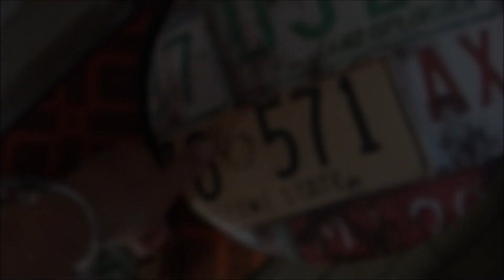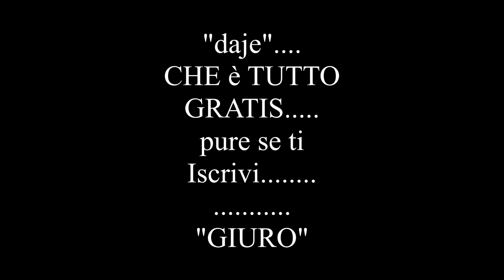Alla ricerca del Selvaggio